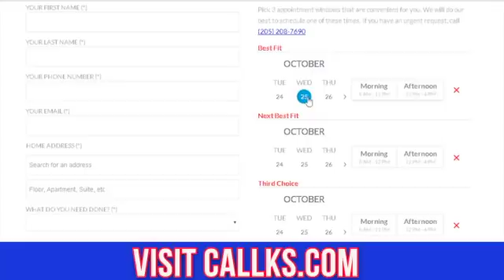December 24, 2017, Weather Xtreme Video